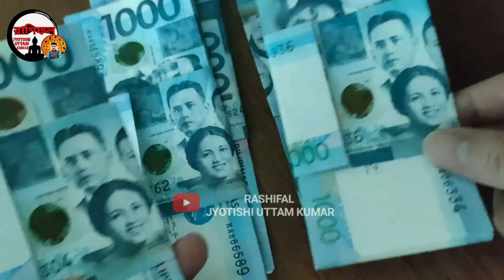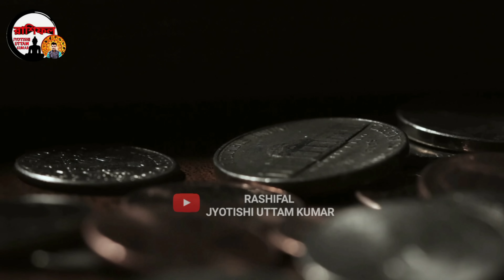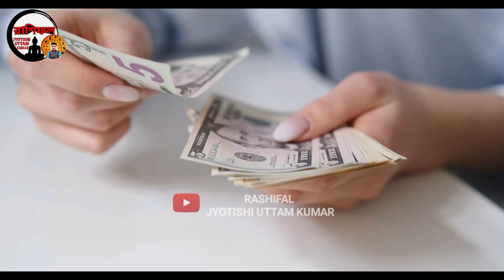3 named men and women will be millionaires in august || Money will not be a problem in 2022 These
3 named men and women will be millionaires in august || Money will not be a problem in 2022 These
3 named men and women will be millionaires in august || Money will not be a problem in 2022 These
3 named men and women will be millionaires in august || Money will not be a problem in 2022 These

Zerodha Kite
Zerodha
Upstox Pro
Upstox
FYERS ONE
FYERS Securities
Trade Tiger
Sharekhan

Company Name
ICICI Bank
Bajaj Finance
SBI
Bharti Airtel